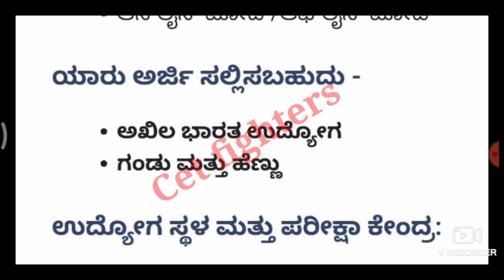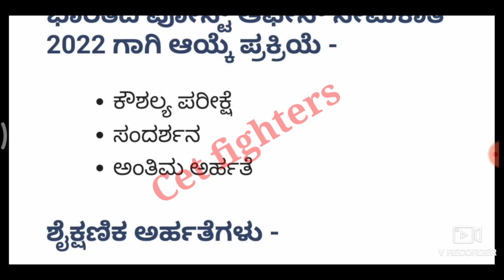59,000 ಅಂಚೆ ಇಲಾಖೆಯ ಹುದ್ದೆಗಳು,Karnataka govt jobs, sslc pass jobs, karnatakajobs,indian post office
karnataka post office recruitment,karnataka jobs,sslc pass jobs,karnataka govt jobs